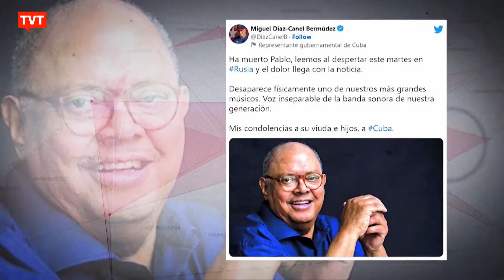Morre o cantor e compositor cubano Pablo Milanés, que marcou uma geração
Milanés tinha 79 anos e lutava contra um câncer. Com uma obra extensa, ele era conhecido em toda a América Latina e no Brasil suas músicas foram interpretadas por cantores e compositores como Milton Nascimento e Chico Buarque.